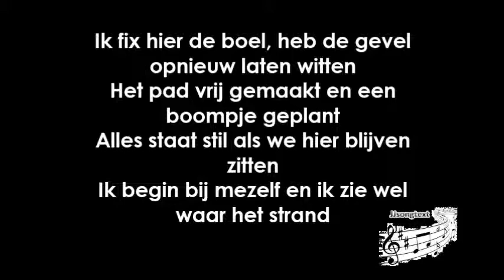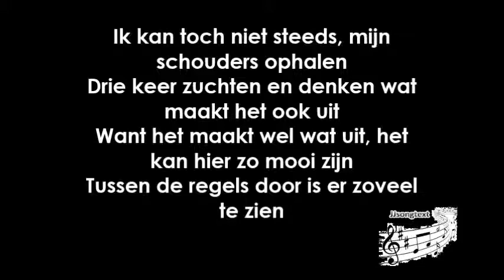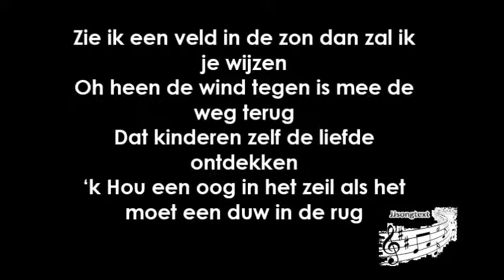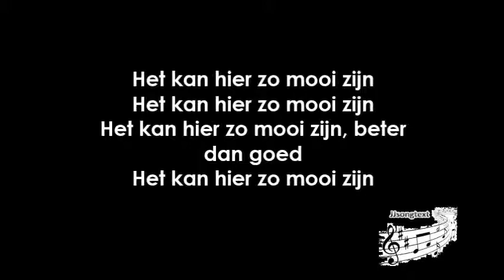Guus Meeuwis - Het kan hier zo mooi zijn (Songtext/Lyrics)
Hierbij de Songtext/Lyrics van het nummer Guus Meeuwis - Het kan hier zo mooi zijn

Bekijk ook me andere video's...
Verzoekjes zijn ook altijd welkom, stuur me een bericht en ik kijk wat ik voor je kan doen...
Veel plezier!!!